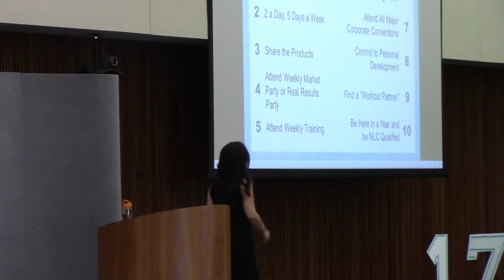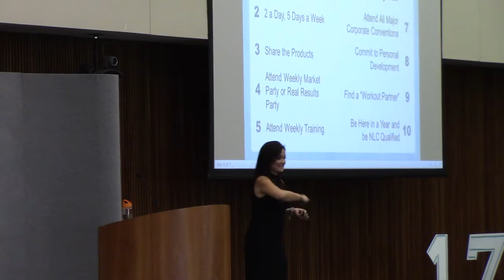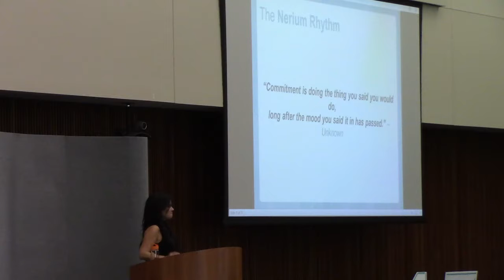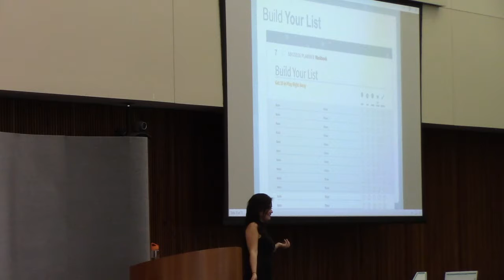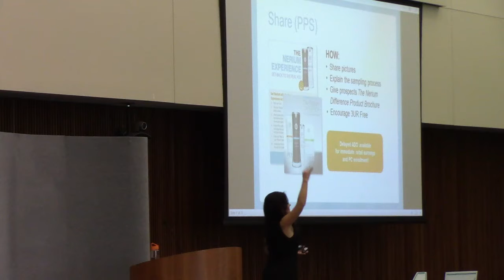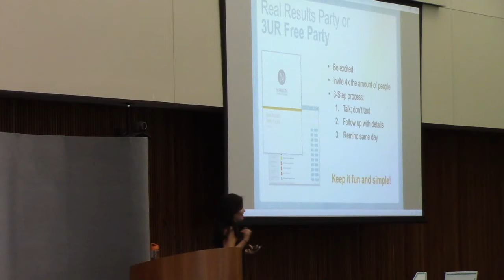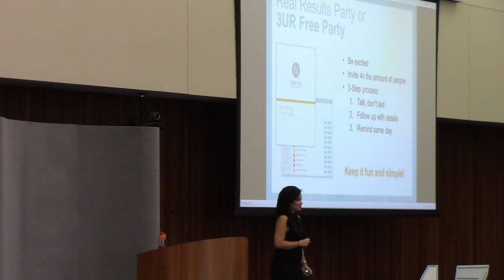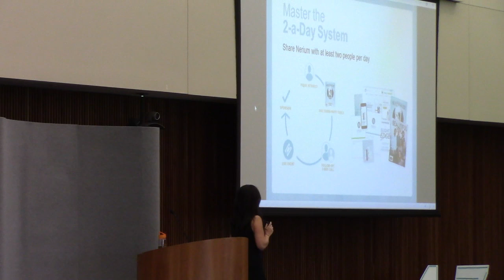KC Regional April 1st 2017 Kate Stephens 2 of 7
April Regional
Training
Kate Stephens